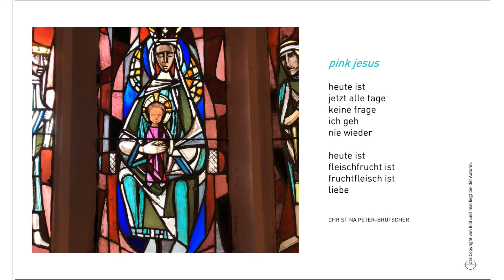Fotokalender - gutleutlyrik Dezember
pink jesus

heute ist
jetzt alle tage
keine frage
ich geh
nie wieder

heute ist
fleischfrucht ist
fruchtfleisch ist
liebe

CHRISTINA PETER-BRUTSCHER

Das gregorianische Choralthema, welches in der Improvisation integriert ist, "puer natus est nobis" - Ein Kind ist uns geboren.
Orgel: Gruol-Orgel der Mauritiuskirche Rommelshausen

Kalenderprojekt:
Der Kalender ist so konzipiert, dass sich zu je einem Foto der Kapelle über Wort und Musik ein variabler Dreiklang der Erschließung ergibt.
Solange der Vorrat reicht, werden auch Druckexemplare als Geschenk versendet.

Gutleuthofkapelle:
Im Jahr 1430 wurde die Gutleuthofkapelle am Schlierbacher Neckarufer von Pfalzgraf
Ludwig III. gestiftet für Leprakranke, die auf dem außerhalb der Stadt gelegenen Areal des Gutleuthofs als Aussätzige eine neue Heimat fanden. Nach eineinhalbjähriger Renovierung und konzeptioneller Neuausrichtung steht sie als lebendiger Ort der Gotteserfahrung und des achtsamen Miteinanders allen Suchenden offen. Mit dem umgebenden Permakultur-Gemeinschaftsgarten zwischen Schienen und Straße, der an die Bewirtschaftung der
Fläche durch die Kranken erinnert, wird auch ein Hoffnungszeichen der Nachhaltigkeit
gesetzt.

Finanzierung:
Die Kosten der Filmaufnahmen sind erst in Anteilen gedeckt. Für die kommenden Aufnahmen sind wir noch auf Unterstützung angewiesen. Wir sind sehr dankbar für jede kleine und große Spende an:
Konto der Kath. Kirchengemeinde Heidelberg: IBAN: DE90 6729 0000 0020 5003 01, Heidelberger Volksbank (BIC: GENODE61HD1), Verwendungszweck: Spende Kalenderprojekt Gutleuthof .